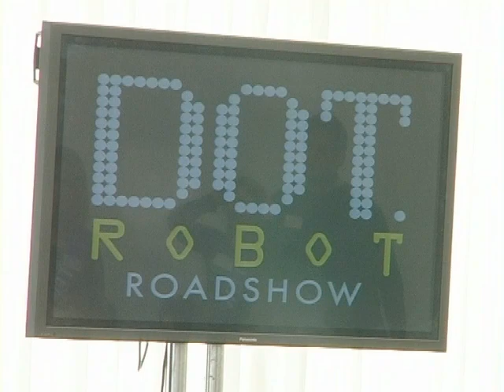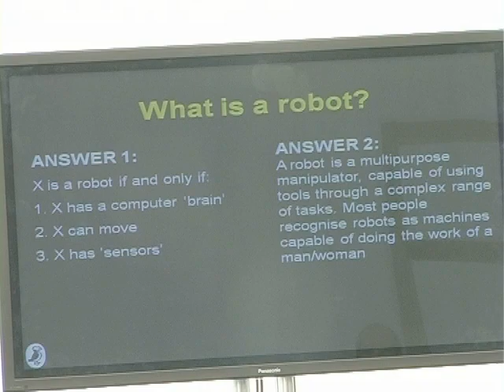Jason Bradbury - Dot Robot Roadshow - Oxford